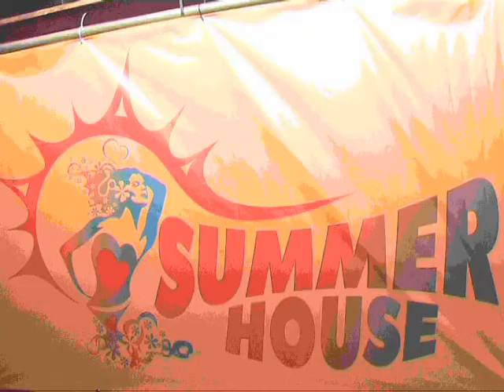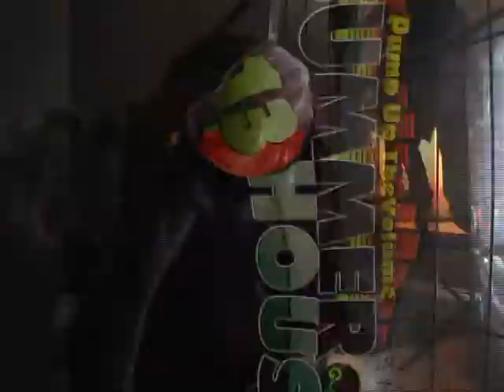Summer House 13 videoklip.avi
Video of Summer House 13 ''Pump Up The Volume" festival in Kaunata.lv
Video by SteveK (12''Gigolos prod)